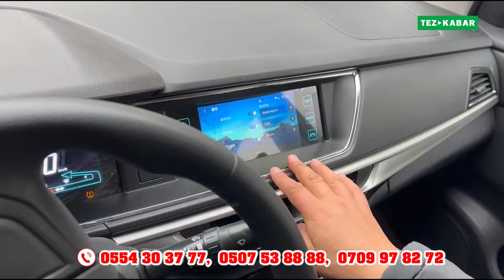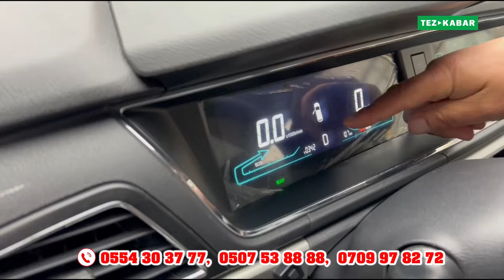Чоң ЖАҢЫЛЫК! Электромобилдерди ТАКСИ кызматына ИЖАРАГА берет ~ Чыгымы аз КИРЕШЕСИ кѳп. Алга-Такси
Алга Такси таксопаркы: 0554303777, 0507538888, 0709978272.